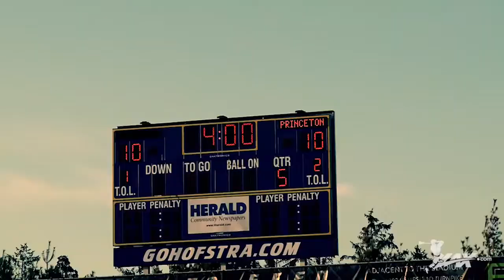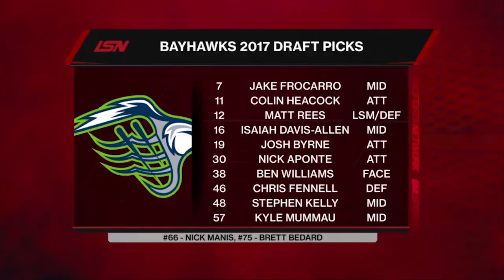5.31.17 - Draft Report with GM David Cottle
Watch the interview with Chesapeake Bayhawks General Manager Dave Cottle to get the scoop on the newest members of the flock.